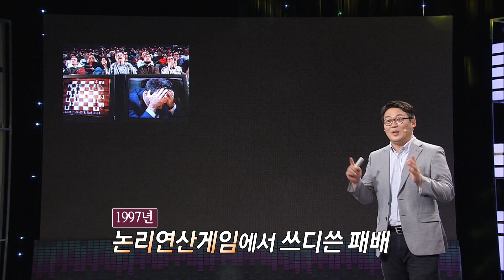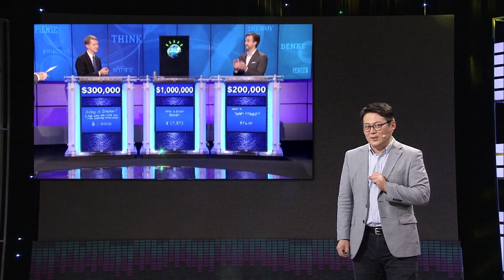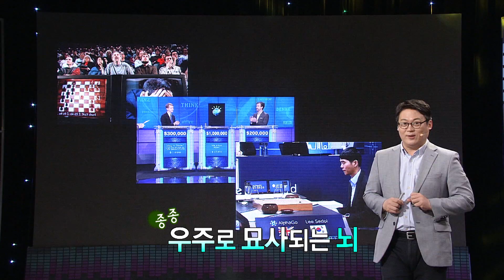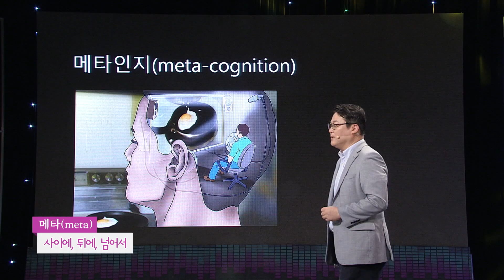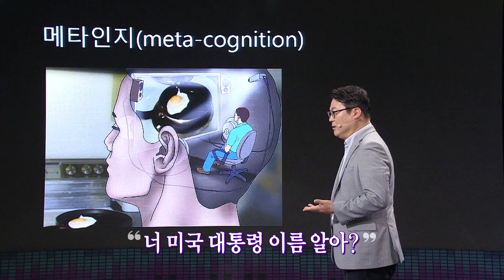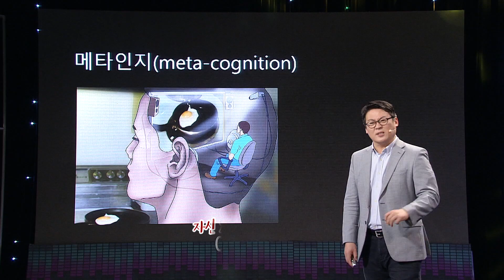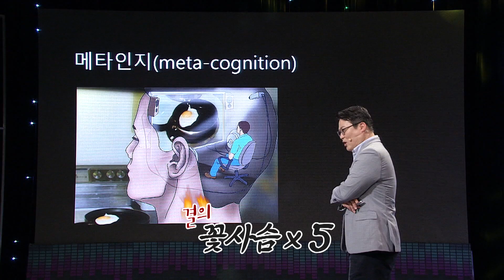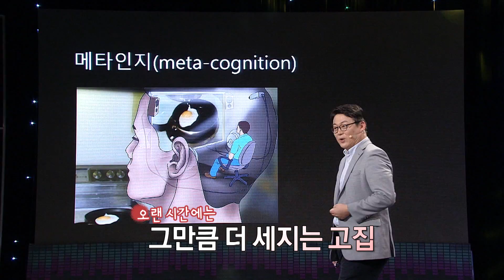[토크콘서트 화통] AI가 절대 흉내 내지 못 하는 것이 있다? I 능력보다 상황이다-메타인지의 힘 I 아주대 교수 김경일